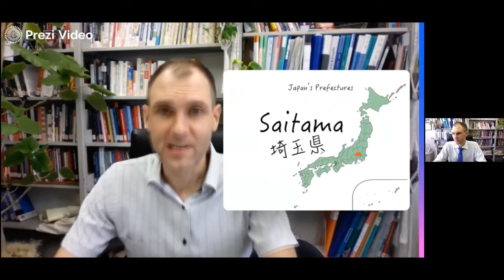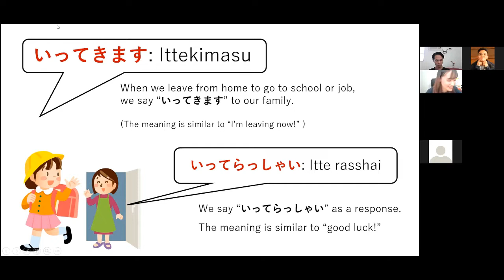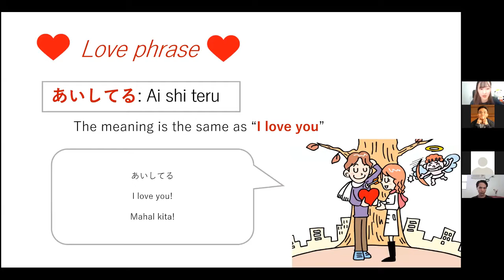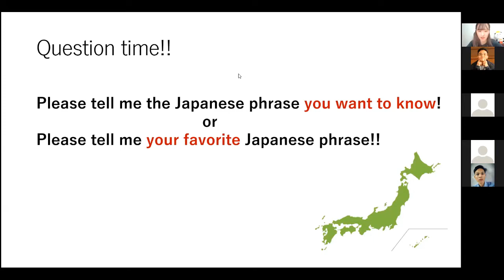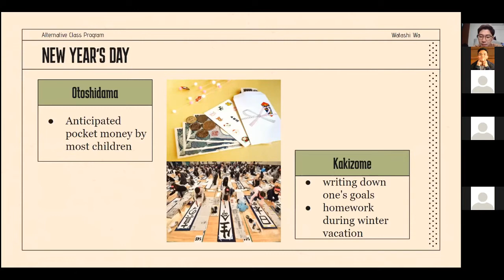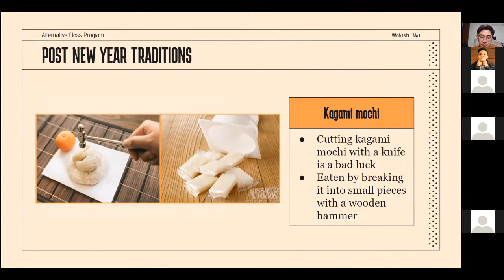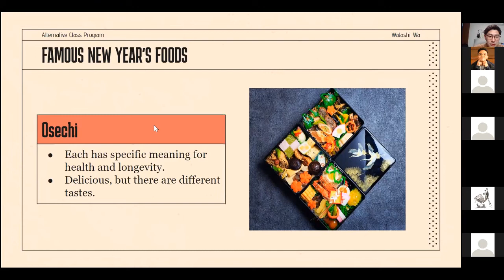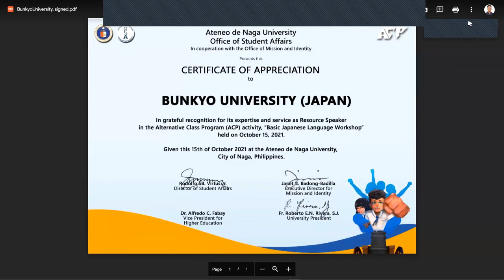Watashi Wa: Basic Japanese Language Workshop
Speaker:
Students from Bunkyo University

The ACP is conducted every semester to provide the college students with formative topics/activities outside of their regular classroom routine and daily schedule in support of the university’s uniquely Jesuit educational goals. Instead of attending their classes for the day, students choose at least one topic/activity from among the offerings during the ACP day. From the previous installments of the program, select resource speakers from different fields of specialization are invited to share their knowledge, skills, and inspire students to nurture their personal development, pursue their, and partake in social advocacies/causes.